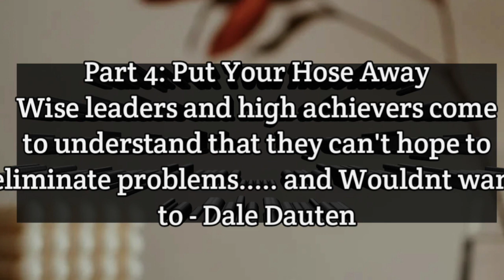25 Ways to Motivate People: Part-4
In this fourth installment of our series on motivating people, we explore 25 additional techniques that can help you inspire and engage those around you. From recognizing their achievements to challenging them with new opportunities, these strategies can apply to a variety of personal and professional contexts. Join us as we delve into the science and art of motivation, and learn how to bring out the best in yourself and others.